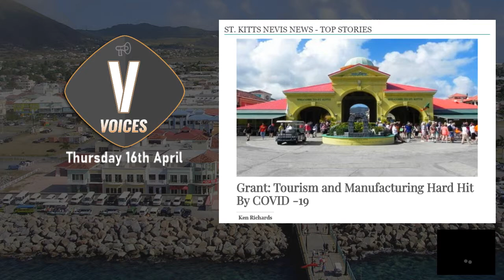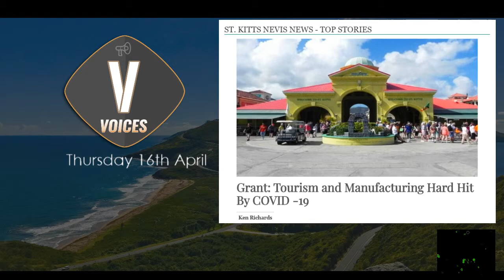Premier Mark Brantley Interview on Voices- 16 Apr 2020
with Clive Bacchus